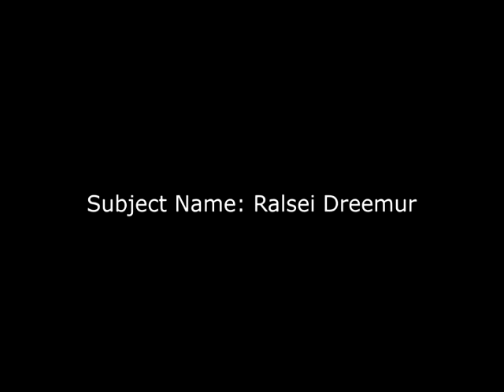COMING SOON FROM TEAM INK INTERACTIVE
Note: This Mod Requires Half-Life (WON).